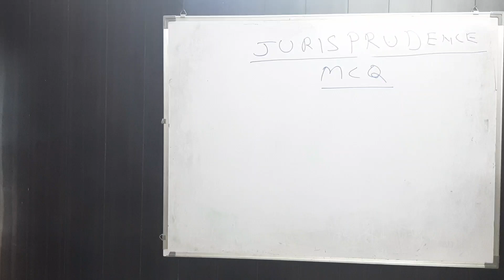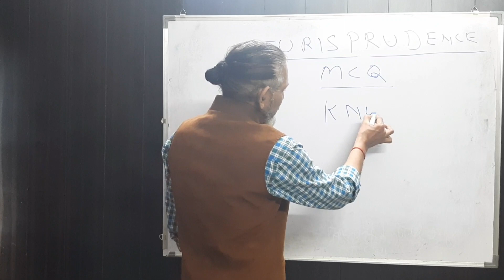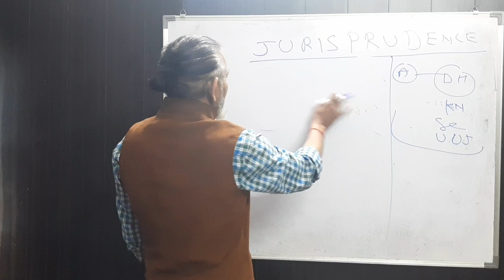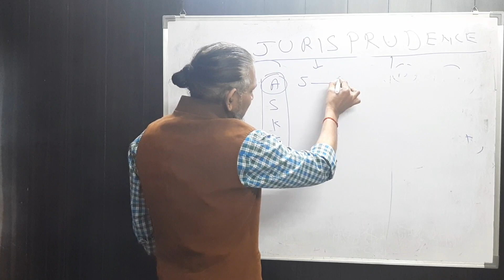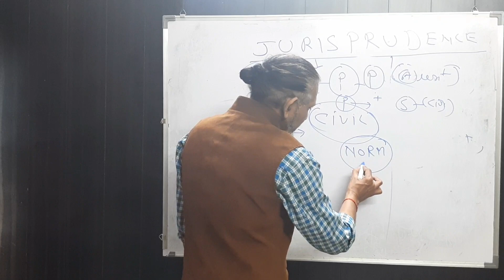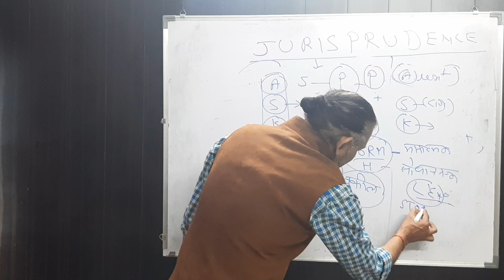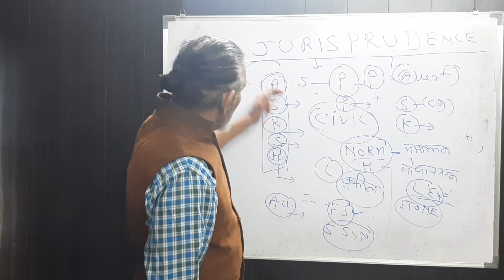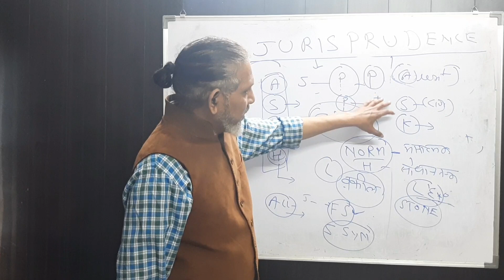Jurisprudence Part 1